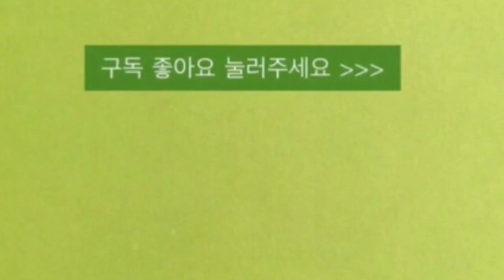감국 꽃송이= 엉성하다, 산국 꽃송이= 빡빡하게 달린다.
No.9 Esther's waltz  1:53'

2.관련동영상 :  1)제목:
                             URL:

                            2)제목:
                             URL:

                           3) 제목:
                                URL      :